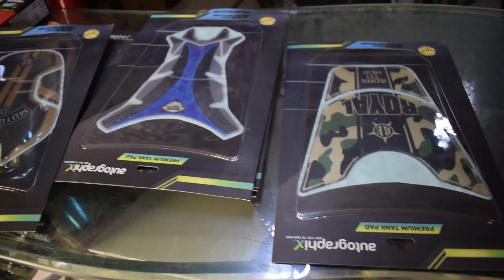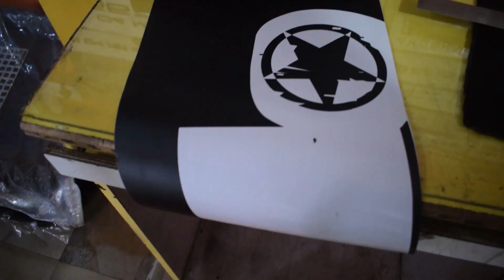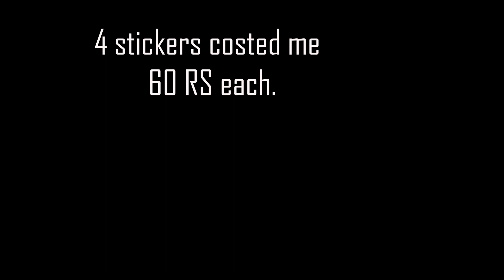Awesome Custom Stickering on Bike or Motorcycle | Bengaluru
This is the cheapest modification what you can do for the bike. Customized bike stickers which gives stunning look for your bike.
There is a street in Bangalore where you can find specific shops for stickers.